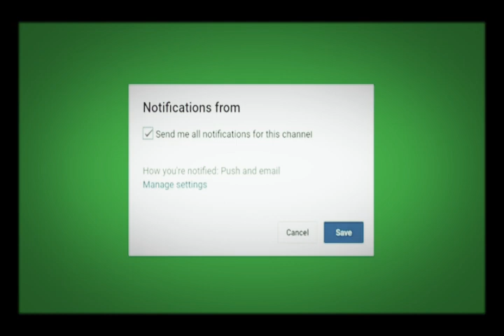HAND HYGIENE DANCE-VERSI RSUD SIDIKALANG TAHUN 2019_KAB DAIRI SUMATERA UTARA.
Agar Channel Youtube Saya Ini Tetap Masih Bisa Upload Video2 Yang Bermanfaat dan Berguna Setial Hari Nya.

Video ini Adalah HAND HYGIENE DANCE DARI RSUD SIDIKALANG KAB.DAIRI SUMATERA UTARA,
Dalam Kehidupan Sehari Hari Tanpa Kita Sadari Tangan Adalah Tempat Berkumpul Nya Sarang Kuman Yang Mengakibatkan Penyakit.Mari Lah Dengan Dibuat Nya Video HAND HYGIENE DANCE Dari RSUD SIDIKALANG INI Bisa Memotifasi Dan Mendorong Kita Agar Melaksanakan Langkah Cuci Tangan Yang Baik Maupun Di Lingkungan Rumah Kita Sendiri Agar Tangan Kita Selalu Bersih Dan Steril.
Video HAND HYGIENE DANCE DARI RSUD SIDIKALANG INI Memberikan Niat Ataupun Memacu Mendorong Buat Kita Dengan Tetap Menjaga Tangan Selalu HYGIENE,Dengan Mengikutin 6 LANGKAH Dalam Mencuci Tangan Yang Baik.

Mohon Maff Juga Jika Dalam Vidio ini Memakai Lagu Atau Musik Tanpa Se-Ijin Pemilik Nya Sesuai Aturan Citra Hak Milik Dari Perusahan Pemilik Nya. 🙏🙏🙏🙏🙏
Adapun Pemakaian Musik Atau Lagu Dalam Video ini Hanya Sebagai Faktor Pendukung Dalam Gerakan Dance Dalam Video.

Namun,Tidak Ada Niat Atau Maksud Untuk Merusak Ataupun Mengurangin Dari Ke Aslian Musik Ataupun Lagu2 Yang Ada Di Video ini..
Atas Perhatian Dan Kemurahan Hati Nya Saya Ucapkan Banyak Terimakasih.

Hormat Saya.
Verianto Sihombing.